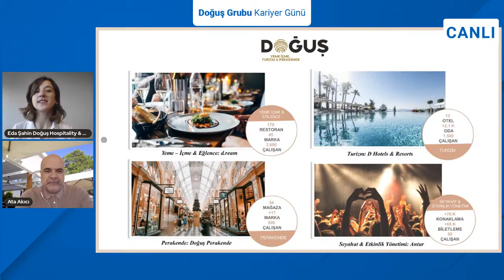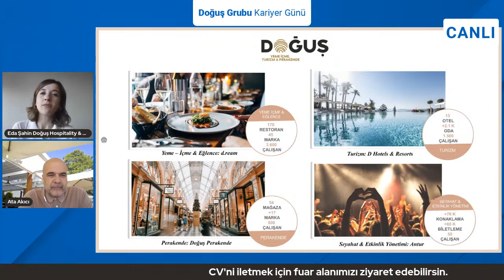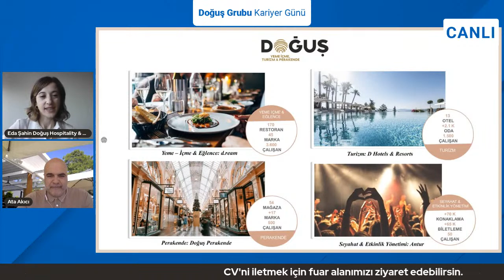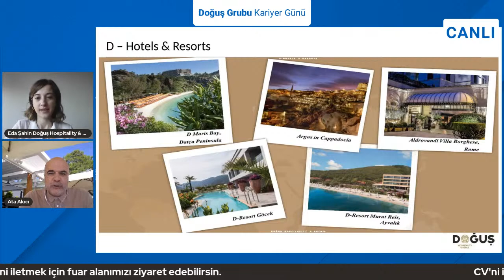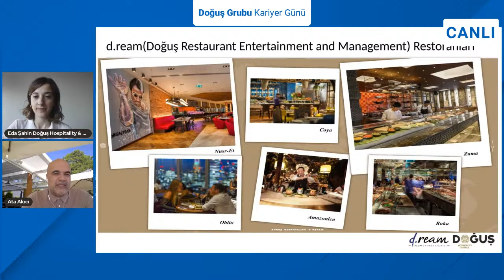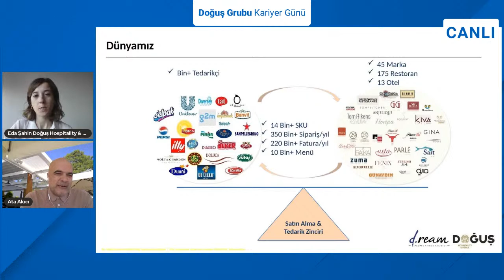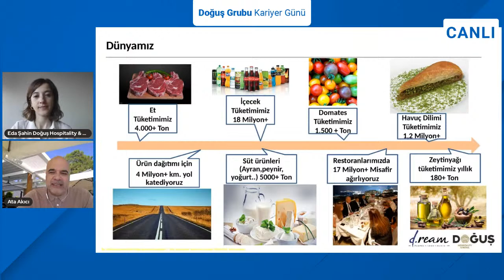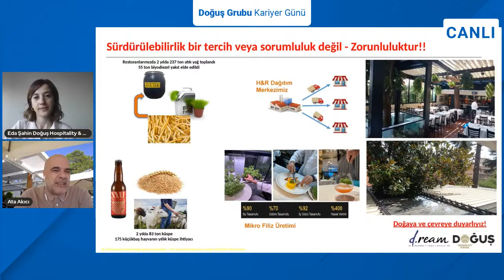Doğuş Grubu Kariyer Günü - Doğuş Hospitality & Retail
Doğuş Hospitality & Retail canlı yayında!

CV’ni Doğuş Hospitality & Retail yetkililerine göndermek istersen, hemen adresinden ücretsiz kayıt ol!